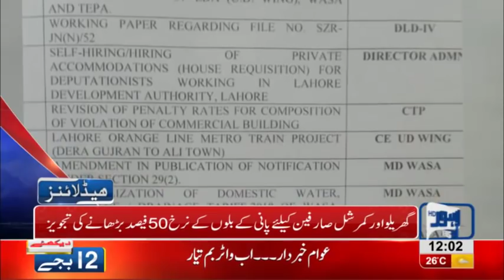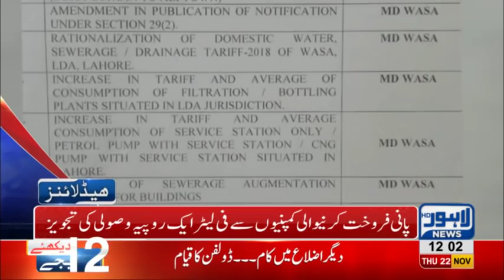12 PM Headlines Lahore News HD – 22nd November 2018